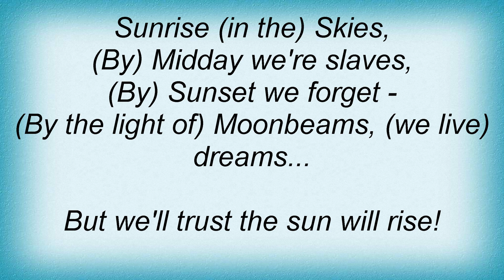An Albatross - Trust The Sun The Symphonic Sunrise Lyrics